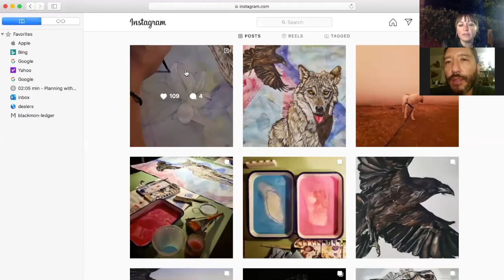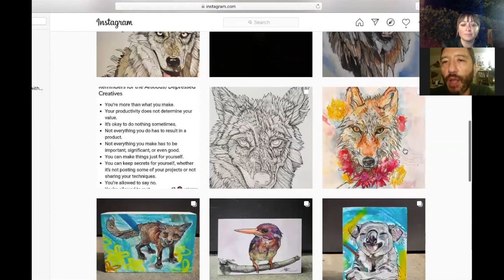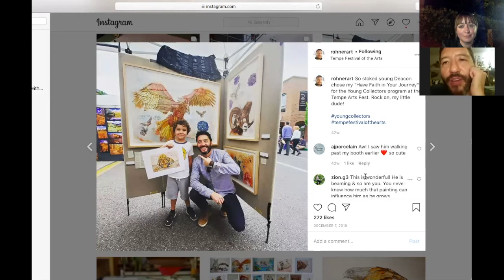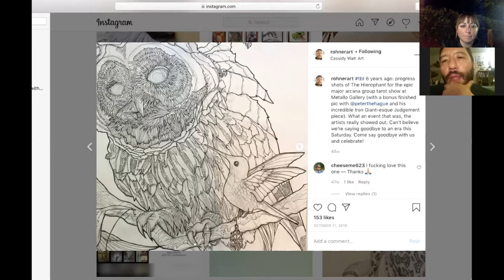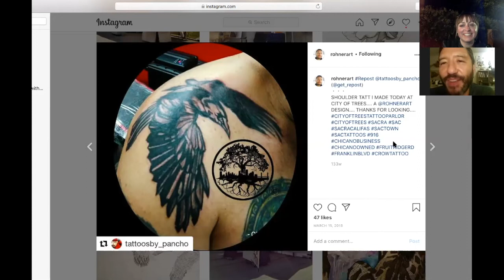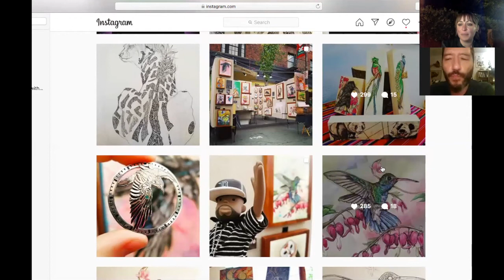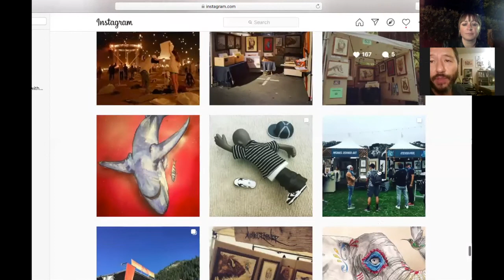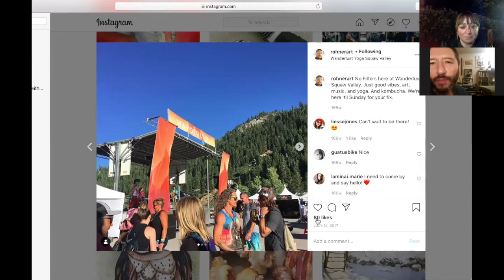ART in the RAW - episode 7 | Michael Rohner - Illustration Watercolor Painting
ART in the RAW (C) - Candid & Upbeat conversations with creative people (Visual Arts to Music)!  EST. 2020!

Art in the Raw is a video series consisting of candid, upbeat conversations with creative people that can be viewed on YouTube.  The guests include artists that work a wide range of mediums from visual arts to music and beyond. Conceived of by Anne Kelly in July of 2020, Art in the Raw's mission is to keep people inspired and connected  -- and to produce content that is both entertaining and educational.  New episodes are posted on YouTube every Friday.

Creator & Host: Anne Kelly - @annerobinkelly505

Guest: Michael Rohner
Michael Rohner has always drawn. From childhood, his visual palette was influenced by the great graphic mediums of comic books, graphic novels, graffiti and anime. His diverse Northern California home life shaped his emotional and intellectual capacity: Korean and Swiss parents, an East Indian stepfather, and three older sisters by a different father. He attended college in Colorado and subsequently lived in Chicago, Japan and Los Angeles.

He landed in Santa Fe, NM without specific aim but loaded with internal ambition. He began to sell prints of his artwork in public gatherings, bars, and parks; whatever he could fit in a backpack. It went well: he wound up in markets and festivals and his popularity grew. He developed his own style of illustration that suited him: pen and ink drawings colored with a medley of media, including water color, gouache, spray paint and acrylic marker. Since then, his work has gone to thousands of people across the country and has been licensed around the world. He aims to express ideas and notions that are difficult to convey with words; he hopes to uplift, inspire, and comfort you with his imagery. If he can accomplish even a portion of that, then he is at peace with his passion.

He yearned to draw his way for a living, but didn’t know where to turn; art schools offered to reshape him, and that wasn’t what he desired. In 2007, he had a personal awakening that led him on a pilgrimage to Peru and then to quit his job, sell most of his belongings, and embark on a road trip with no destination.

Today, you can see is work in a number of galleries and boutiques or in person at various art festivals in the Bay Area or throughout the country. He currently lives in Berkeley, CA.

Host / Creator:  Anne Kelly:
Anne Kelly received her BFA from the College of Santa Fe.  Her specialty is fine art photography, however she is passionate about all mediums ranging from visual art to music.   Kelly is based in Santa Fe, NM and has been in the gallery business for over a decade – and has produced over 80 exhibitions.  Anne has been described as enthusiastic and tenacious & curious.